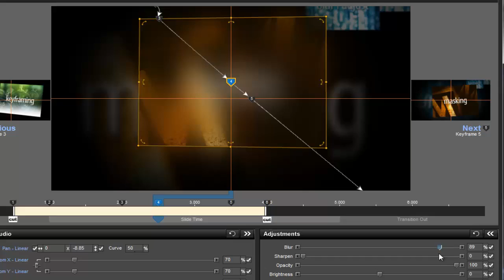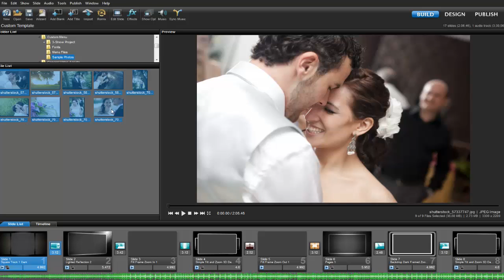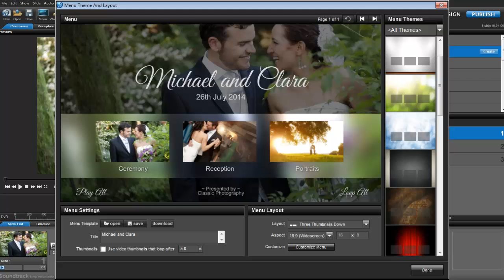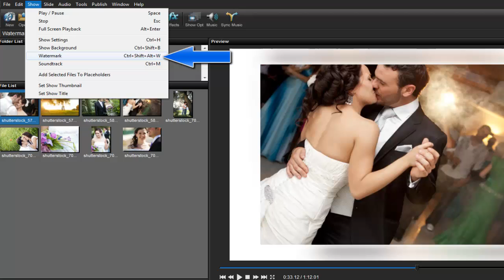What's the difference between ProShow Gold and ProShow Producer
Trying to decide between ProShow Gold and ProShow Producer? Learn what the main differences are between the two products in this quick overview video. Watch some examples and see the software in-action.